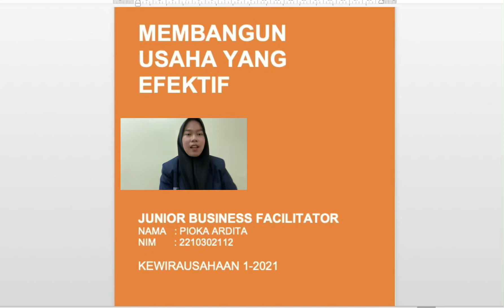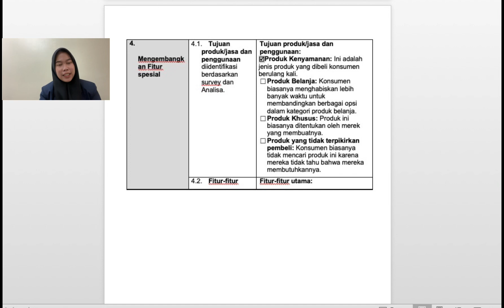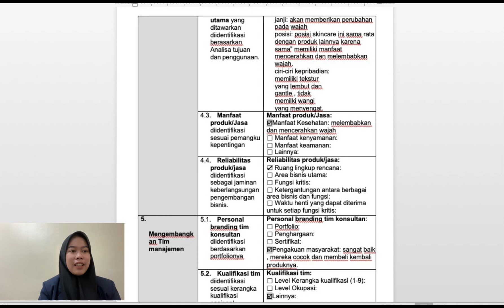Konsep bisnis buku 2/Pioka Ardita/2210302112/2B2